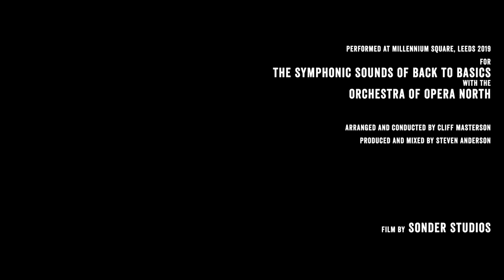Janice Robinson - Dreamer LIVE (2019)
Janice Robinson performing Dreamer, Live at The Symphonic Sounds of Back to Basics, Leeds 2019.

The Orchestra of Opera North
Arranger and conductor: Cliff Masterson
Producer: Steve Anderson
Filmed and Edited: Sonder Studios

Sonder Studios is a video production studio, specialising in film, animation and motion graphics. Our team is made up of experienced directors, producers, motion graphics artists and animators who all share the same passion for creating compelling visual content that has a lasting impact.